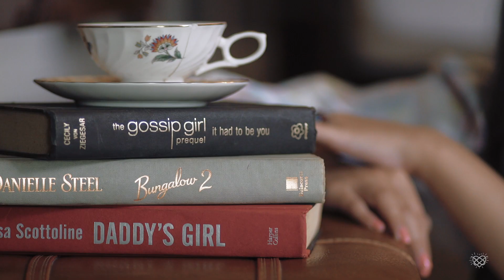Mia XVIII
Mia turns eighteen